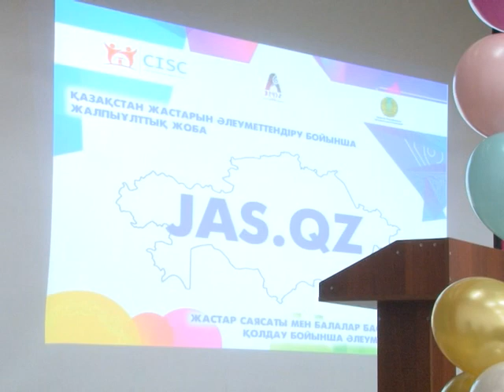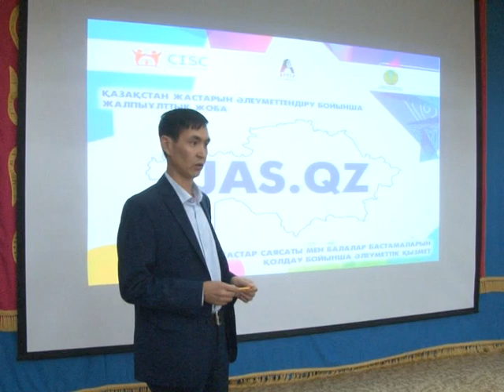Ежедневные новости 11.10.2018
В Казахстане запущен общенациональный молодежный проект «Jas.Qz». На прошлой неделе школы Бурлинского района посетили представители Национального этнографического объединения «Адана». Прибыли они в ОШ №4, где встретились с его учащимися. Ожидается, что проект сформирует общенациональное движение «Jas.Qz» и создаст равные условия для развития сельской и городской молодежи. В настоящее время проект уже стартовал.

5 октября система уголовного розыска Казахстана отметила свое 100-летие. В связи с этой знаменательной датой для сотрудников ОВД Бурлинского района был организован торжественное мероприятие. Состоялось торжество в РДК.